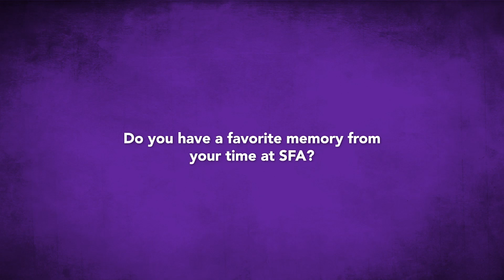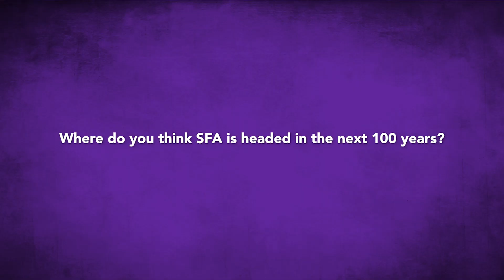Centennial Conversations: M.E. McWilliams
An interview with M.E. McWilliams as Stephen F. Austin State University celebrates its centennial.